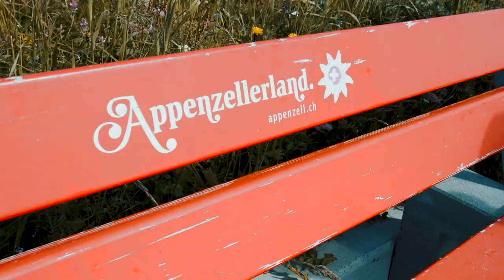Food & Beverage Film für Betty Bossi | Faeh+Faeh Film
Zeit, was zu drehen? Dann lass uns über eure Ideen sprechen!

Wir freuen uns darauf euch kennenzulernen und gemeinsam ein Video zu produzieren zum Beispiel im Bereich Employer Branding oder Food & Beverage sowie für Social Media.

Faeh+Faeh GmbH
Via Nova 56
7017 Flims